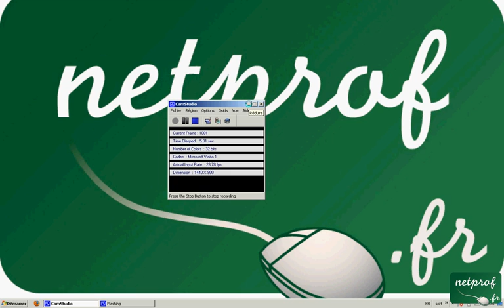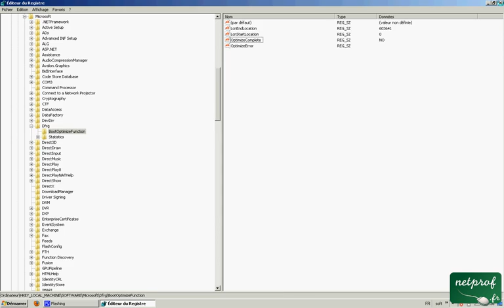Astuce-14 Accélérer le démarrage de Windows 7